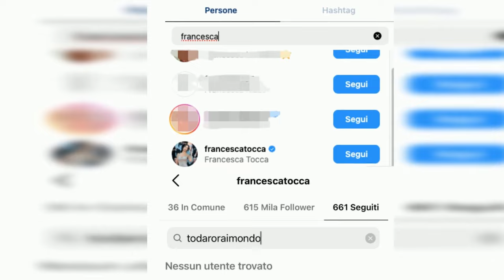FRANCESCA TOCCA LASCIA RAIMONDO TODARO SU INSTAGRAM: CRISI DI COPPIA?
Francesca Tocca ha deciso di smettere di seguire Raimondo Todaro su Instagram, un gesto che non è passato inosservato ai fan e che è stato confermato dopo un'attenta verifica del profilo della ballerina. Mentre Francesca ha interrotto il follow al coreografo, lui continua a seguirla. Le ragioni di questa scelta da parte dell'ex concorrente di Amici di Maria De Filippi non sono chiare, ma non appena è stata scoperta questa azione, sono iniziate a circolare voci su una presunta crisi di coppia.

Ci sono anche altri elementi che fanno pensare che qualcosa sia cambiato tra Raimondo e Francesca nelle ultime settimane. Il 14 settembre, la coppia era apparsa insieme a Verissimo con la loro figlia Jasmine, mostrando una grande intesa familiare. Tuttavia, qualcosa è cambiato successivamente. Mentre Francesca continuava a ricevere dolci commenti da parte di Raimondo sotto i suoi post su Instagram, lui non riceveva più risposte dalla moglie.

Inoltre, Francesca ha risposto ad altri utenti, ma ha ignorato Raimondo. Questo fatto, insieme al fatto che la ballerina abbia smesso di seguire il marito sui social, potrebbe indicare che c'è qualcosa di più profondo in corso. Il 17 novembre, Francesca è tornata a Verissimo senza la presenza di Raimondo, e ha parlato della sua decisione di lasciare Amici di Maria De Filippi e del rapporto con la sua famiglia d'origine.

La mancanza di Raimondo durante l'intervista potrebbe essere significativa, e solleva interrogativi sullo stato attuale della loro relazione. È possibile che il legame di coppia stia attraversando un momento di difficoltà?